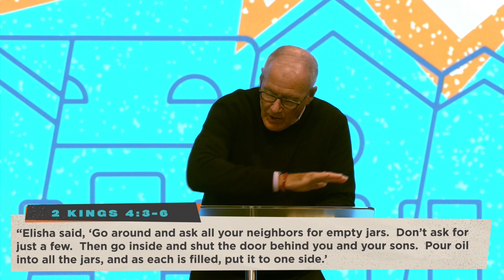There’s Work For You Too!